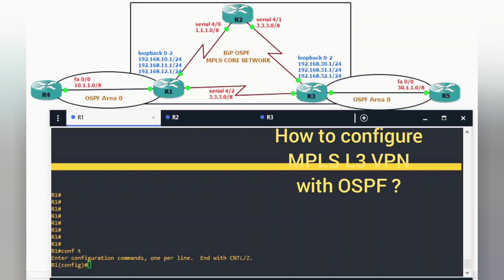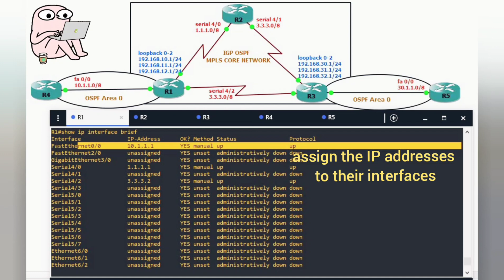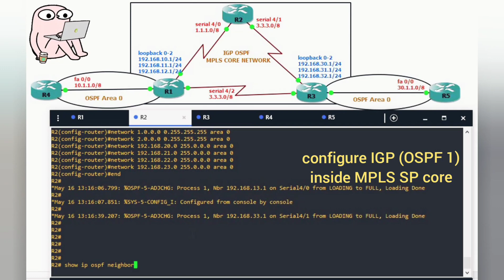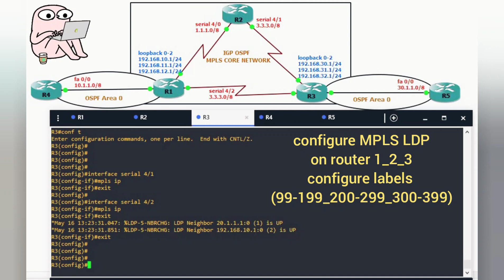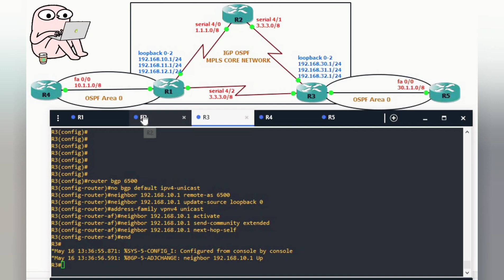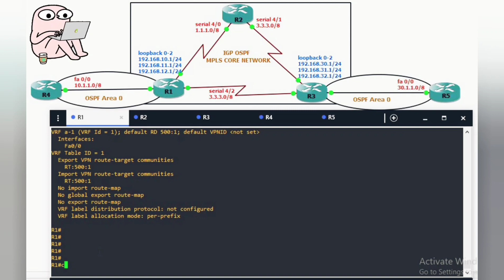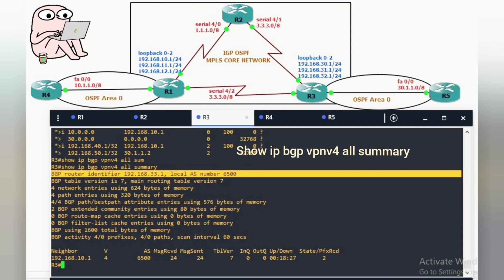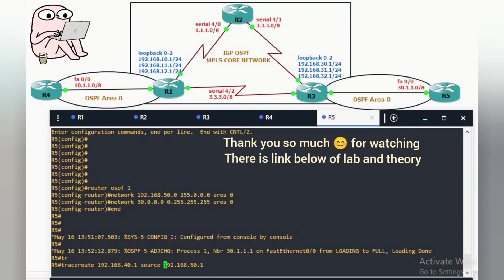How to configure MPLS L3 VPN with OSPF ? @edgar c francis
In MPLS Layer 3 the service provider will participate in routing with the customers. The customers will run static, OSPF, EIGRP, BGP, or any other routing protocol with the service provider; these routes can be shared with other sites of the customers.

we have already discussed what is MPLS? how MPLS work? and What is MPLS L3 VPN ? in this section we see how to configure MPLS L3 VPN supports OSPF sites. Before we start our configuration you must familiar with these topics.

1. Introduction of MPLS

2. What is MPLS Label distributing protocol (LDP)? How LDP works?

3. how to configure MPLS LDP Peering?

4. What is MPLS L3 VPN? How to configure?

5. How to configure MPLS L3 VPN with RIPv2?

6. How to configure MPLS L3 VPN with EIGRP?

7. How to configure MPLS L3 VPN with OSPF?

8. What are OSPF Sham Links? how to configure OSPF Sham Links?

9. How to configure MPLS L3 with BGP AS OVERRIDE?

10. What Is Network Tunneling And How To Configure Generic Routing Encapsulation (GRE) Tunnels?

11. What Is DMVPN (Dynamic Multipoint VPN), NHRP, MGRE, And How To Configure DMVPN Phase 1?

12. What Is DMVPN (Dynamic Multipoint VPN) Phase 2? How To Configure DMVPN Phase 2 Dynamic And Static Mapping?

 13.

How To Configure EIGRP And OSPF Over DMVPN Phase 1 & 2?

 14.

How To Configure External BGP And EIGRP On DMVPN Phase 2?

15.  What Is IPSec (Internet Protocol Security)? What Is Internet Key Exchange IKE? How To  Configure IPSec Tunnel?

16. What Is IKE (Internet Key Exchange)? How To Configure IPSec Site-To-Site?